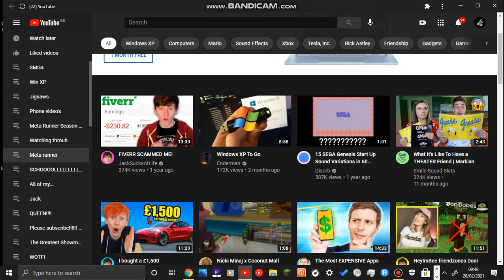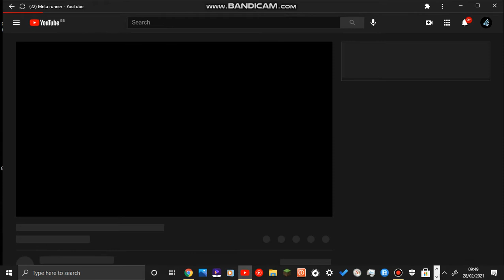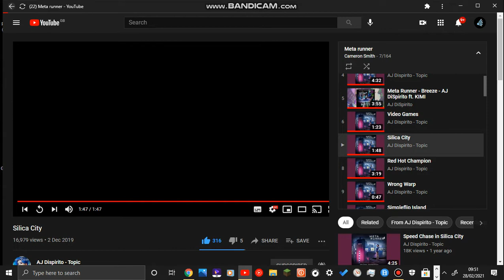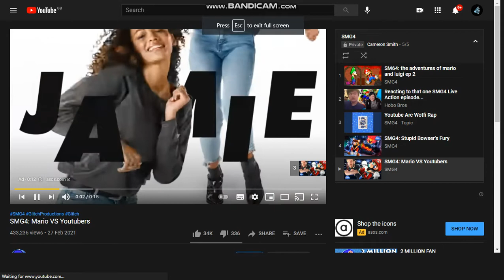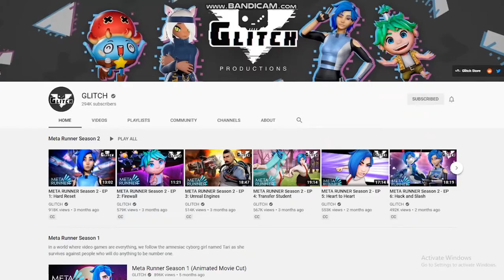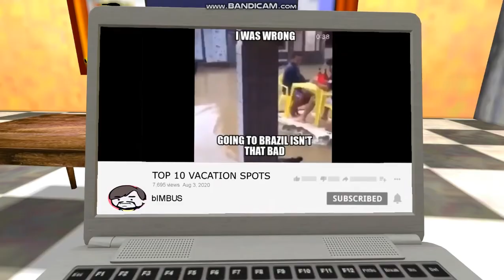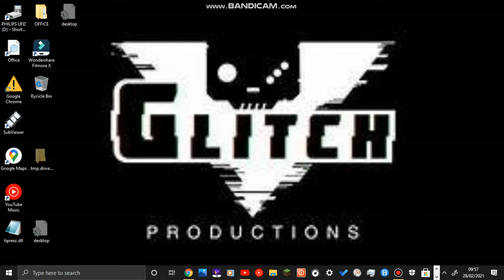Meta runner# 4